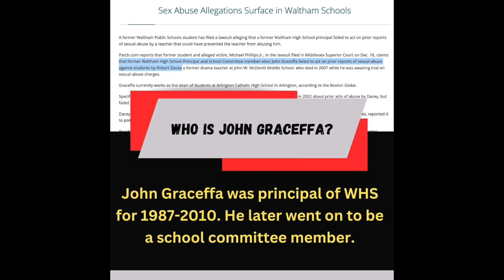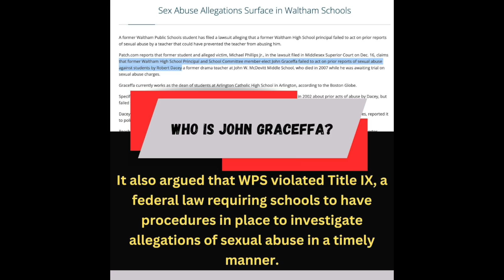Tarallo nominates Graceffa: clip from 07/27/23 School Committee special meeting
Meeting clip (with added context) from 07/27/23 Waltham School Committee special meeting to elect a new interim superintendent.  Meeting recored by WCAC, where it can be watched in full